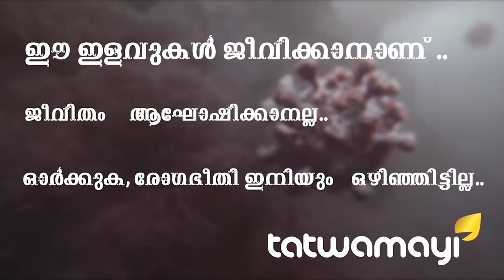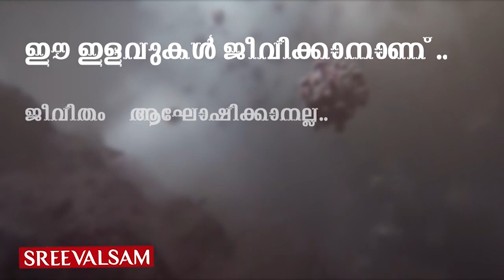പഞ്ചാബിൽ പൊലീസിന് കഷ്ടകാലം... സർദാർജി വല്ലതും അറിയുന്നുണ്ടോ?